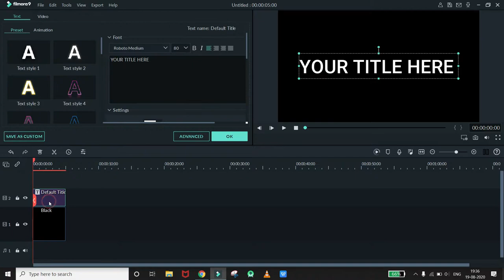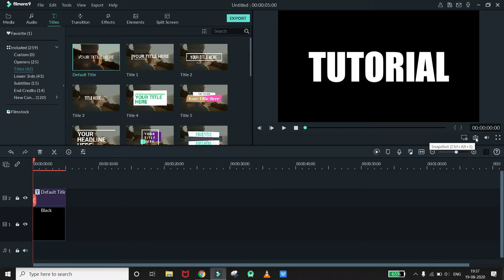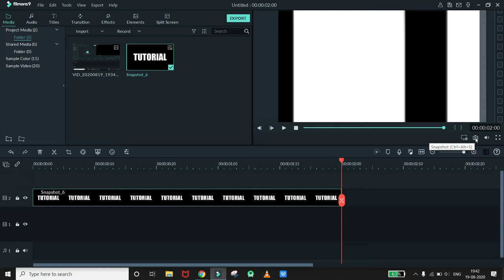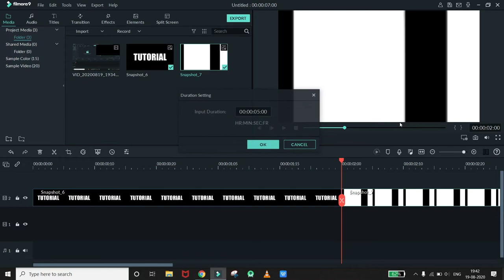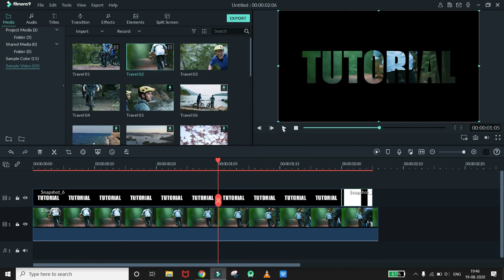Intro Tutorial Malayalam | Zoom Through Text or Transition 2020 | Filmora9 | Trance like Intro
Learn how to zoom through text in filmora9.

How to do zoom through text tutorial malayalam
zoom through text 2020 Filmora9